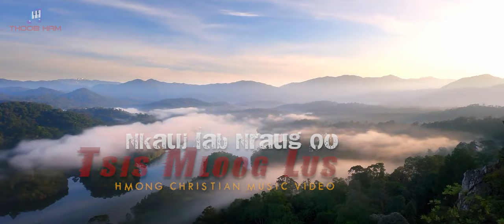Nkauj Iab Nraug Oo || Cinematic Music Video 2024 || nkauj Tswv Yexus Sawv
Zaj movie thiab nkauj no yog ua raws li Vajluskub nyob ntawm Vajlugkub
Txawm peb ua tau tsis zoo los sawvdaws pab qhia thiab txhawb nqa peb!
Ua tsaug uas nej tseem los saib thiab, Yog zoo no pab Subscribe đăng ký txhawb nqa peb thiab npaj tos saib ntau zaj nkauj zoo tshaj uas yuav tawm tom ntej no... Ua tsaug !

🎼MUSIC and Video Producer: Thoob Ham
🎬 Ua Movie (CAST): Ci Vwj vs Theem Yaj
🎤 Singer: Nkauj Hmoob

PAB PAWG: Pawg Ntseeg Tub Ntxhais Hluas Hmoob Hà Nội (Vietnam)